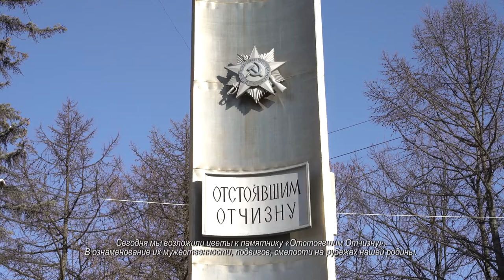Химкинские общественники и чиновники возложили цветы в память о героях. 20.02.2021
В преддверии Дня защитника Отечества общественники и представители администрации Химок почтили память героев, провели торжественный митинг.